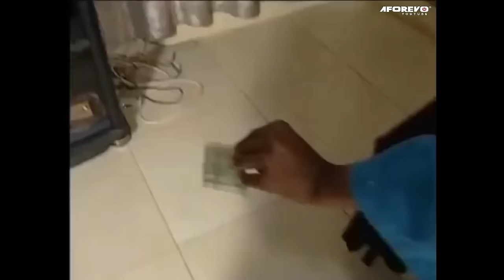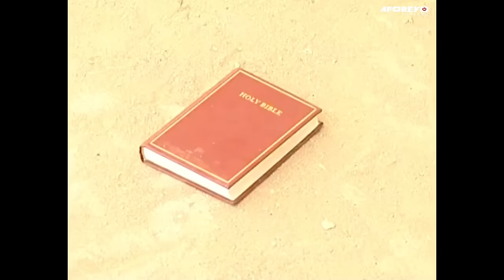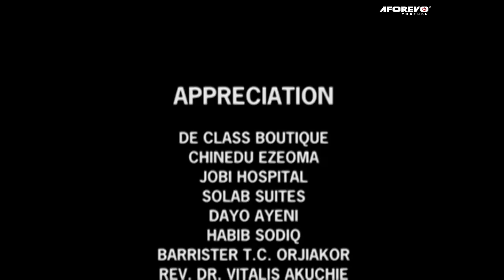A Touching Story Of How God Protected Me From What I Can't See - A Nigerian Movie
This Nigerian movie is about Apolonia who stole an old woman’s bible which she cherished so much and the old woman placed a curse on the culprit. Apolonia as a result became kleptomania. Watch out...